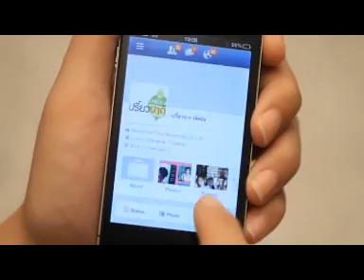เช็คอิน นางเลิ้งตอนที่2